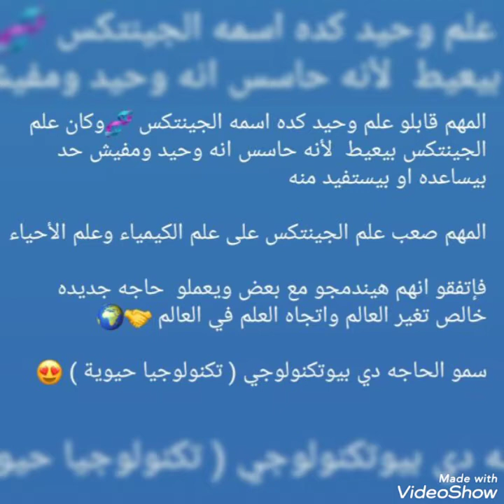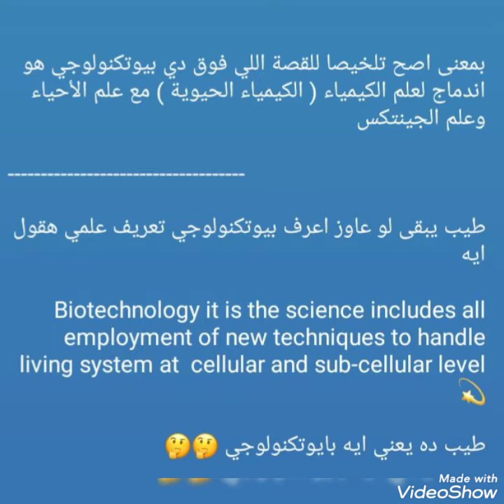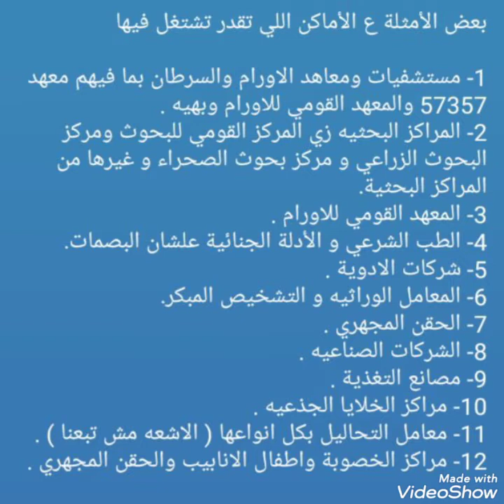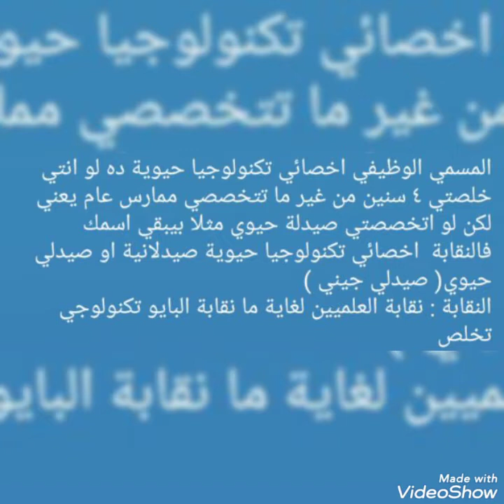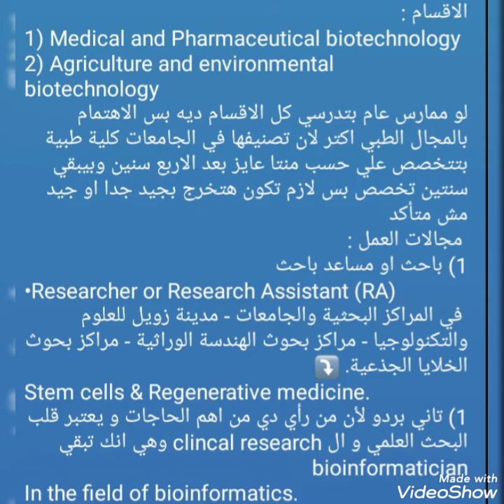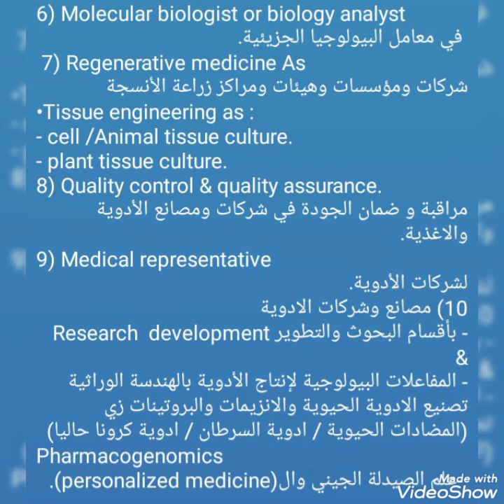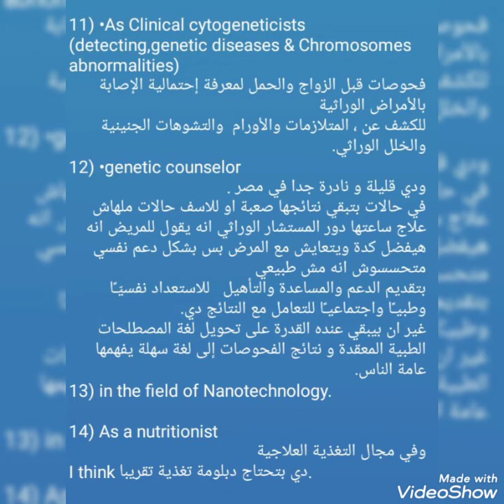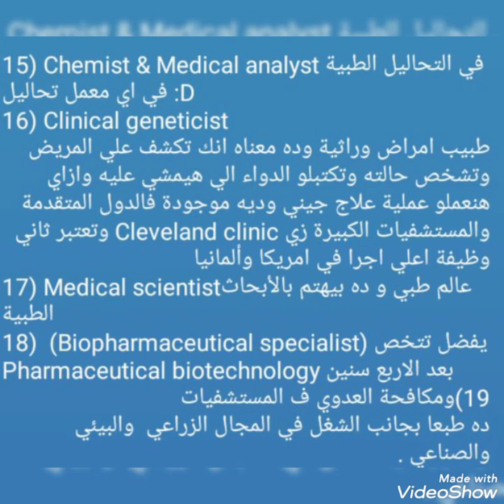كلية بايو تكنولوجي (التكنولوجيا الحيوية) الخاصة وقسم منفصل بالعلوم والزراعة بالجامعات الحكومية ٢٠٢١